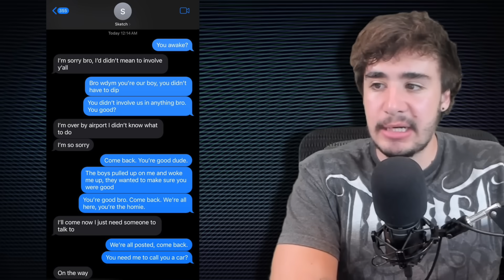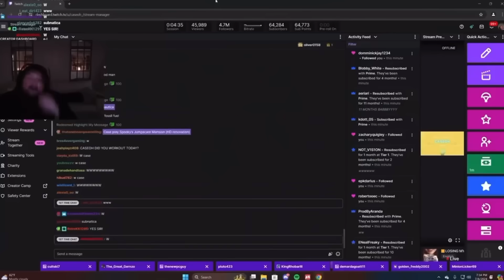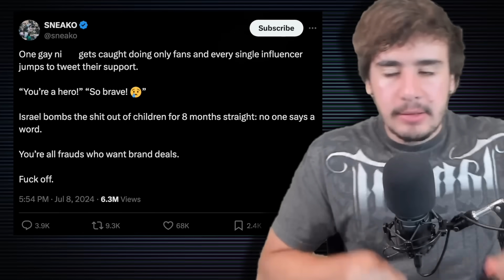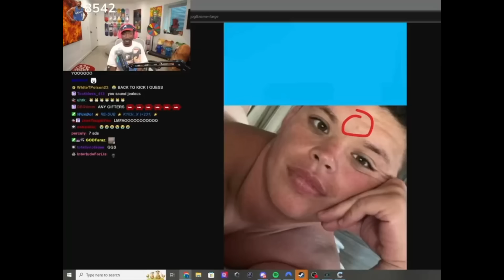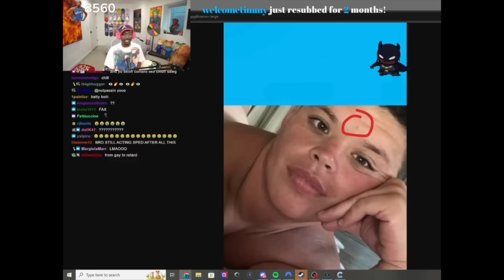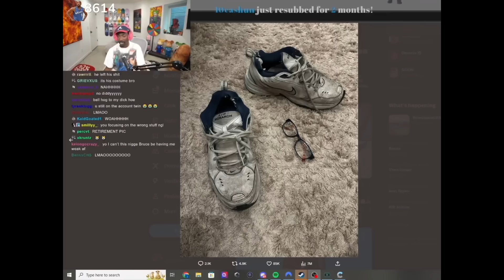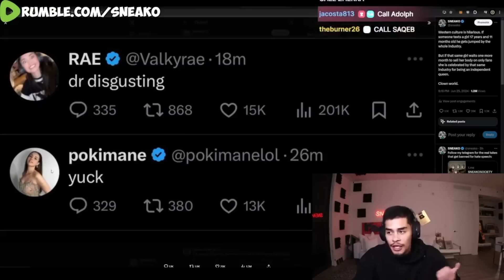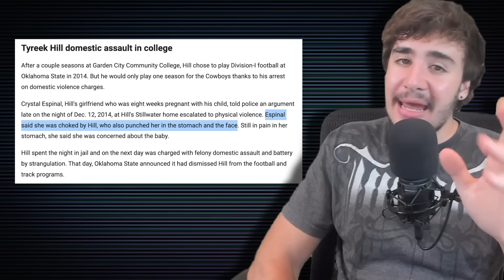The Sketch Leaks